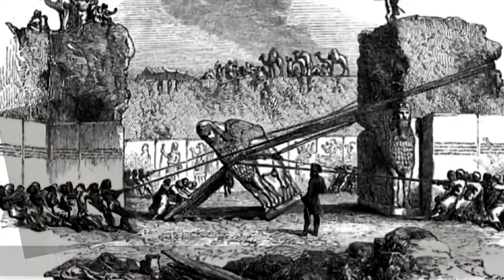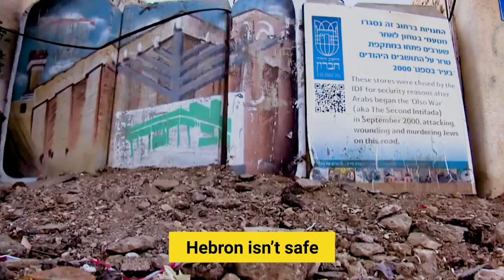Heritage Sites in Conflict Zones: Before and After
World Heritage Sites = Invaluable
Home to rich culture and history
Power is dangerous!
Heritage sites in conflict zones have been annihilated
Have a look at..
The before and after state of heritage sites in..
Conflict zones!

00:57 PALMYRA, SYRIA
02:07 ALEPPO, SYRIA
03:33 NIMRUD, IRAQ
04:47 BANDIAGARA, MALI
06:09 HEBRON, PALESTINE
07:21 LVIV, UKRAINE